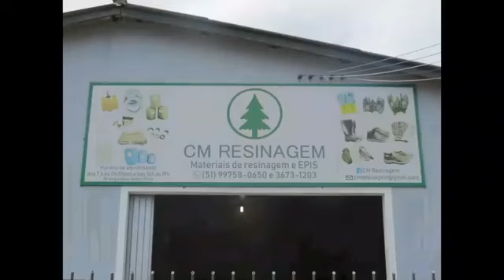JOGOS DE SEGUNDA FEIRA 23 DE MAIO DE 2022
TRANSMISSÃO DE JOGO DA TAÇA AÇORIANA, MOSTARDAS/ RS DESTA SEGUNDA FEIRA DIA 23 DE MAIO DE 2022
CURTA E COMPRTILHE ESSA IDÉIA TvM, A SUA WEB TV.